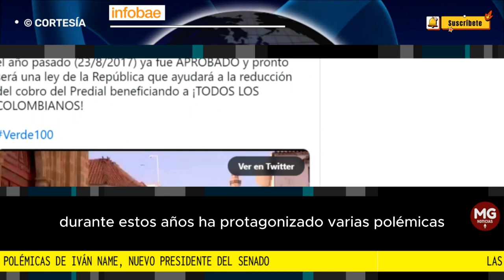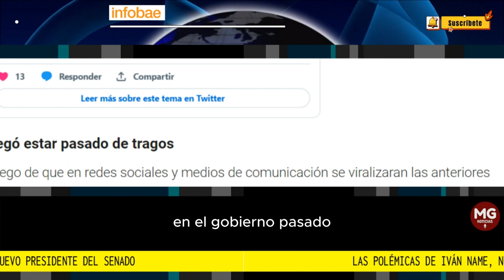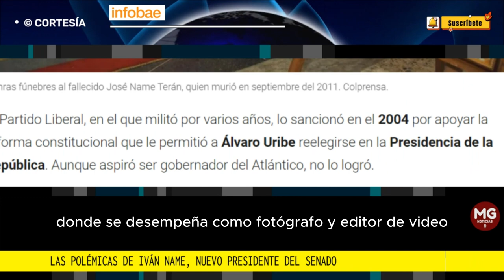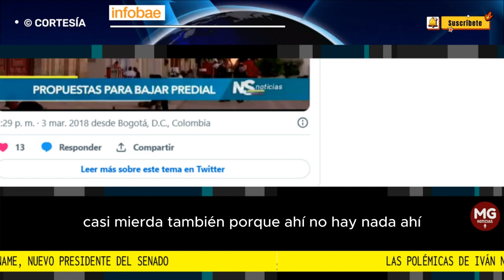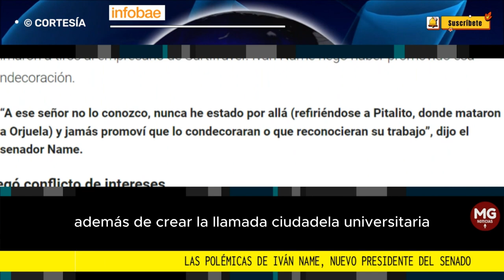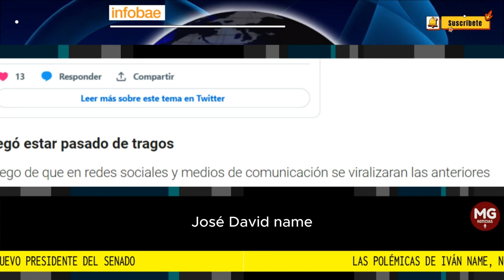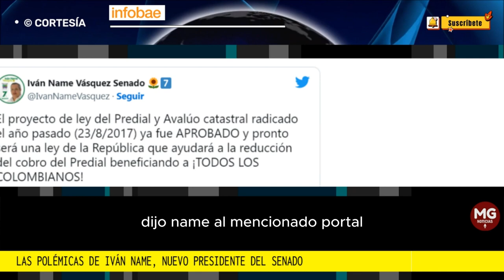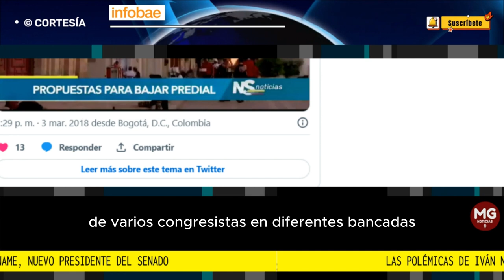📢 LAS POLÉMICAS DE IVÁN NAME, NUEVO PRESIDENTE DEL SENADO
El entrante dirigente del Congreso de la República, oriundo de Barranquilla y militante de la Alianza Verde, lleva 13 años como senador y no se ha salvado de varias controversias
FUENTE INFOBAE